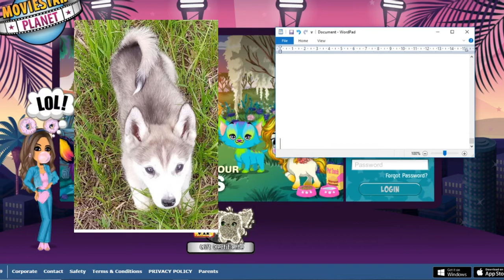Millemmial Bling Theme Review // Pupwolf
UK: Pupwolf666